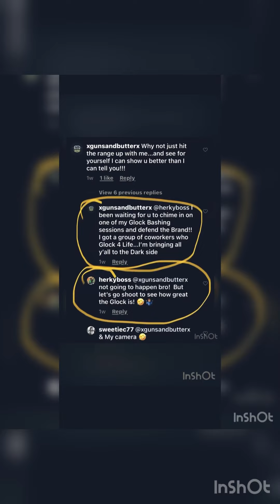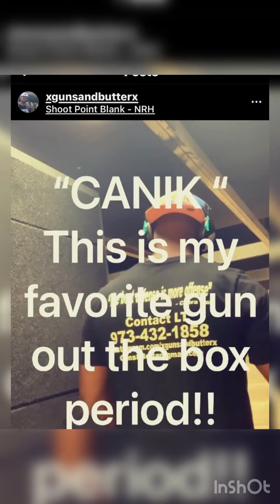Sunday is Gunday Im calling this one Canik Mania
Small overview of Canik and what it has to offer.